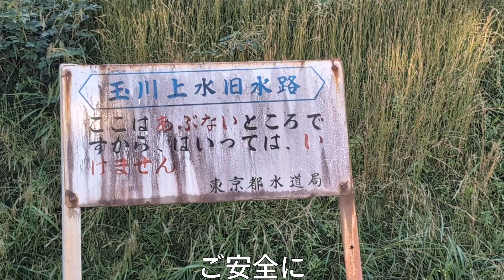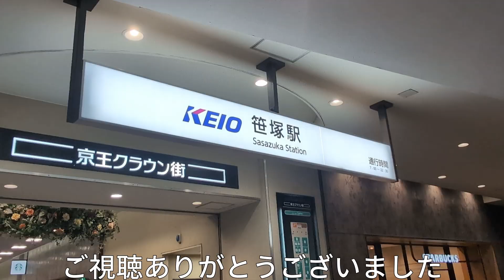笹塚駅の”十号通り商店街”を歩いてみた【東京都渋谷区】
本日も動画をご視聴いただき、ありがとうございました。